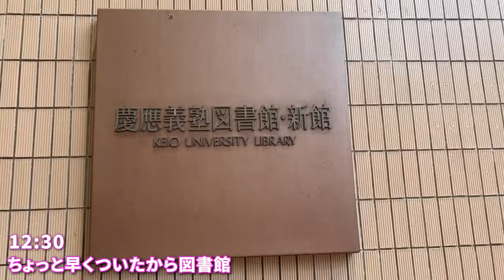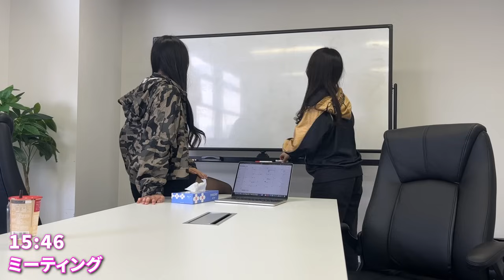TOEIC満点とれるのにパチンコでタコ負けする慶應生の１日ルーティン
🔻『"絶対に"英語力が上がる勉強会』参加方法🔻
下記の公式ラインのURLをクリック
友だち追加
「無料勉強会に参加する」をクリック

※特に英語の勉強の始め方がわからない
なかなか継続して勉強をすることができない
今年こそ英語を喋れるようになりたい
このような人にはためになるものになっています！

🔻その他にも下記のプレゼントも用意しています🔻
・うちと一緒にモデリングする実践動画
・絶対に抑えて欲しい文法のルール・特徴の表
・TOEIC点数アップに必須、単語・フレーズ帳
などがあるので、英語学習に役立ててください！

0:00 ジャーナリングのメリット
7:28 英作文の作り方